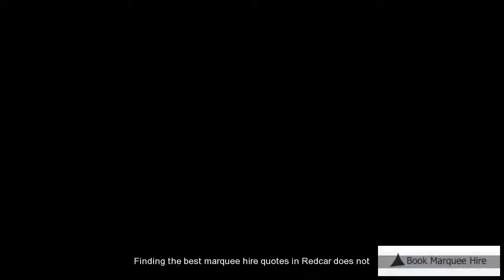Marquee Hire Redcar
Finding the best marquee hire quotes in Redcar does not need to take up too much of your time and energy. Our commitment is to provide you with the best marquee rental quotes whilst making the process as painless as possible. to get a quote.